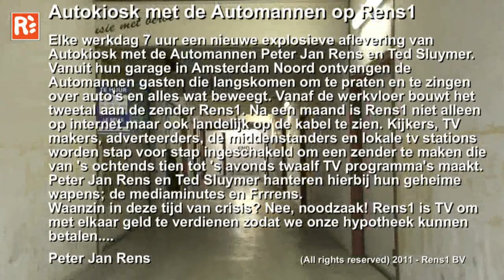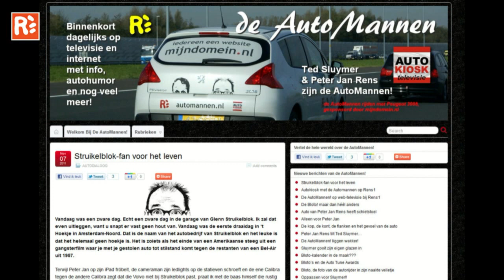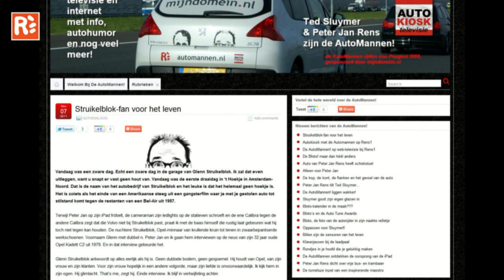Rens1 - Automannen Aflevering 2 - Deel 1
De automannen is een programma met Peter Jan Rens en Ted Sluymer dat wordt opgenomen in garage 't Hoekje van Glenn Struikelblok in Amsterdam Noord.